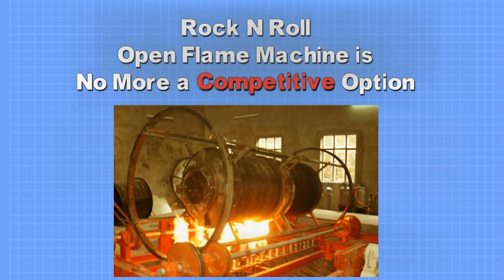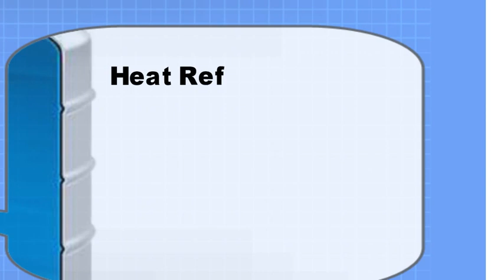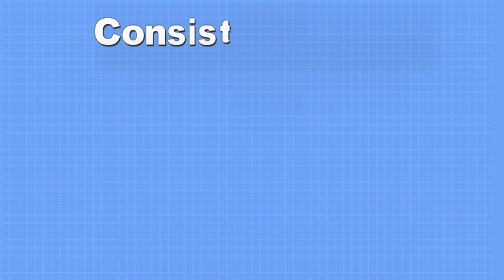🏭 Why Clamshell Machines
World's most popular Clamshell Bi-Axial Rotational Moulding machine from Vinodrai Engineers Pvt Ltd. India.  for details...